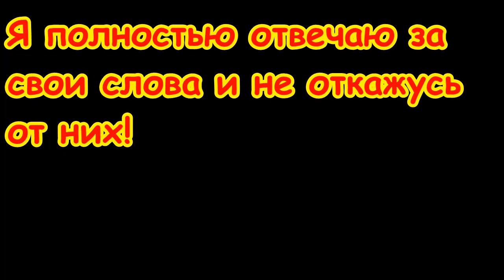Игра по заработку денег Lucky FARM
Очередная игра по заработку денег, которая кидает людей.